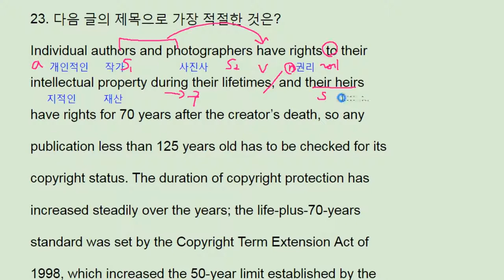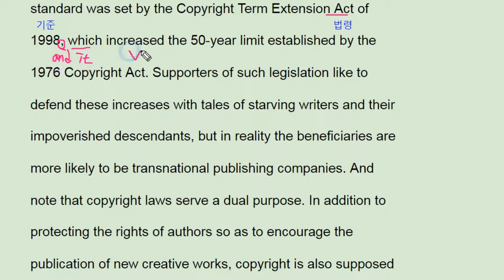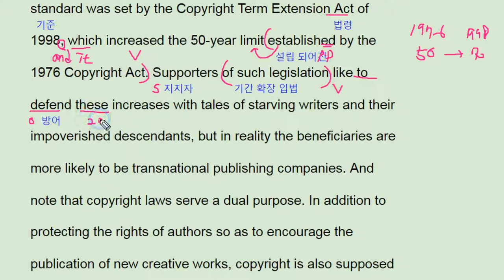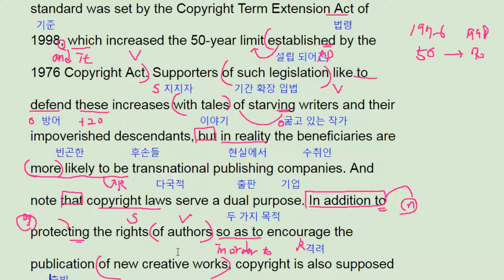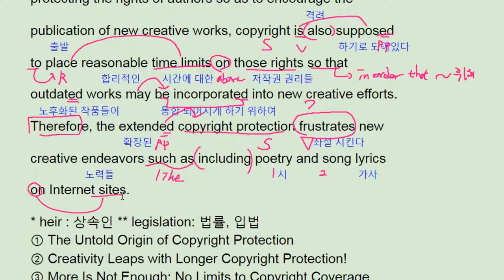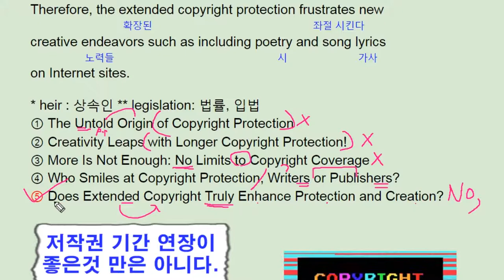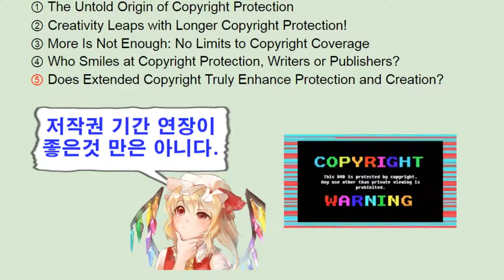2018 수능 영어 풀이 23번 해설 (2017실시) - 번개콩 Korean SAT English main idea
2018 수능 영어 풀이 22번 (2017실시) - 번개콩 Korean SAT English main idea

고등부: 창원 신월고, 토월고, 사파고,  대암고, 남고, 경상고, 경일고, 중앙여고,
 중등부: 대방중, 사파중, 남산중, 토월중, 상남중
초등부: 남양초, 남산초